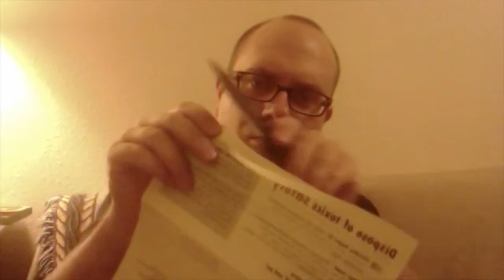Paper Slicing with the Ka-Bar BK7 & Kershaw Blur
I recently got my new Ka-Bar BK7 and, after slicing into my finger real good, decided to give it a proper test. This is in the way of seeing how the factory edge stacks up against a piece of paper. As you can see it does pretty well, though coming to the folds gives it a bit of pause. After a few passes with the big blade I decided to see how my Kershaw Ken Onion Blur did. Considering I've had it for over a year and haven't redone the factory edge in that time I think it does all right.